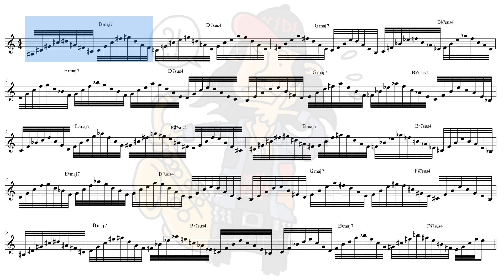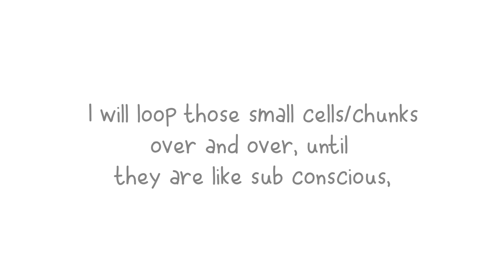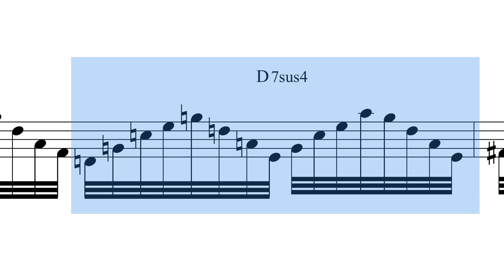Giant Steps - John Coltrane - shred practice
My attempt and shredding on Giant steps.